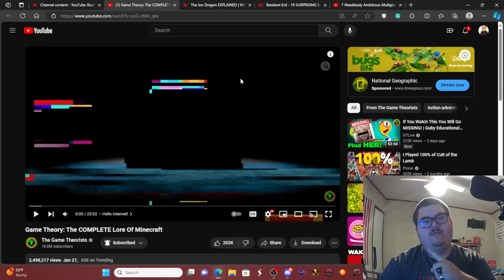Fox flicks on... @GameTheory: The COMPLETE Lore Of Minecraft